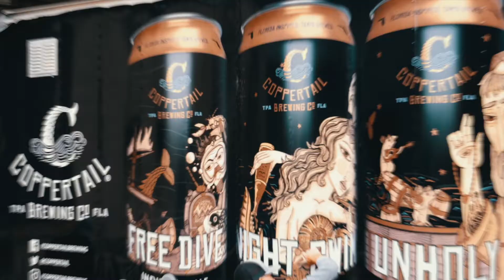Dark Matter Creative - Cottrell Signs - Coppertail Box Truck Wrap Music Video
Thank you for checking out Dark Matter Creative. We are a video production and marketing agency in Lakeland Florida. We have a lot of content across many industries. Please enjoy browsing our work portfolio.